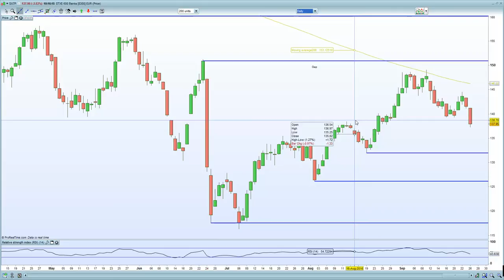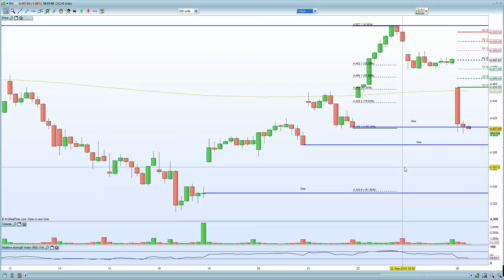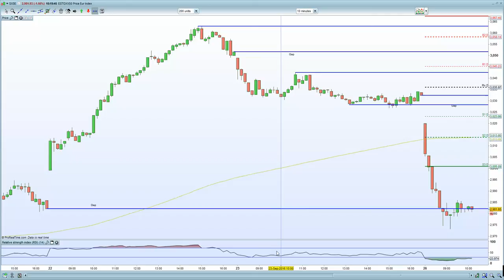FTSE 100, DAX , CAC flushed on Deutsche bank concerns + China -1.75%